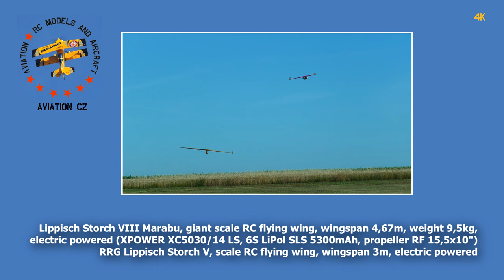Lippisch Storch VIII Marabu + Storch V | scale RC flying wings | 4K | 2023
Scale RC flying wing Lippisch Storch VIII Marabu, wingspan 4,67m/184in, weight 9,5kg/21lb, electric powered (XPOWER XC5030/14 LS, 6S LiPol SLS 5300mAh, propeller RF 15,5x10"). Pilot David Kralik.
Scale RC flying wing RRG Lippisch Storch V, wingspan 3m/118in. Built from kit BLL model bllmodel.stranky1.cz. Pilot Milan Hanzl.
RC model airport Syrovice CZ, 2023.